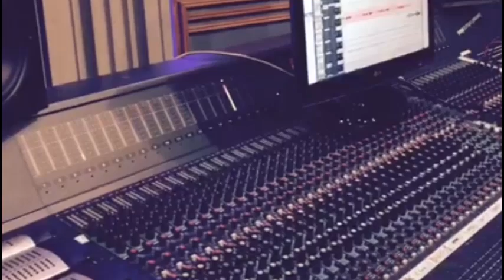쇼파르뮤직 컴필레이션 vol.2 Romantic Wish (Making Film)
Shofarmusic Compilation vol.2 Romantic Wish Making Film